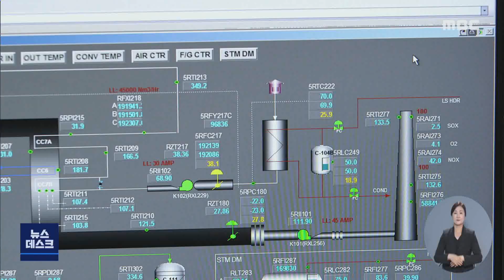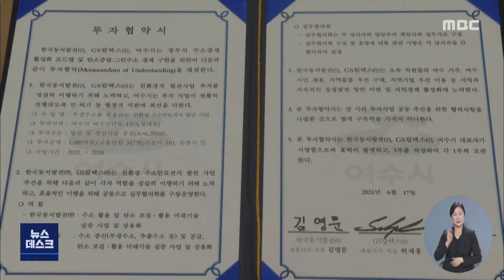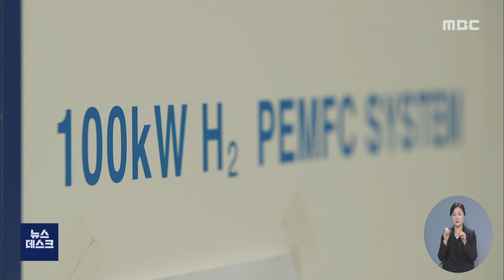[뉴스데스크] 다시보기 (21/07/27/화)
사회적 거리두기 3단계 첫날, 여수 6명 확진
여수 서시장.교동시장 5일장 임시휴장
21일째 폭염특보..힘겨운 여름나기-R
여수세계섬박람회, 다음주초 국제행사 승인여부 결정
갯벌 세계자연유산 등재..'생태수도 토대'-R
정유업계 사업다각화 속도...수소산업에 방점-R
청년 취업·창업 지원 위한 '고흥청춘누리' 개소
여수시, 친환경 식재료 지원 협약 체결
"한반도 휴전협정을 평화협정으로" 자전거 순례 //